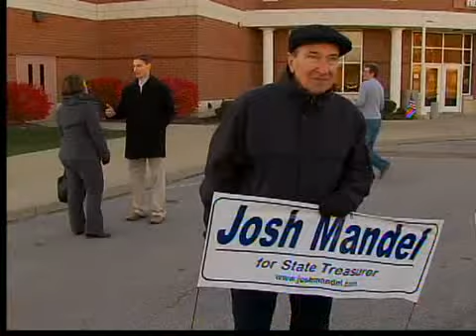Josh Mandel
John Kosich talks with Josh Mandel who will take on the job of state treasurer.